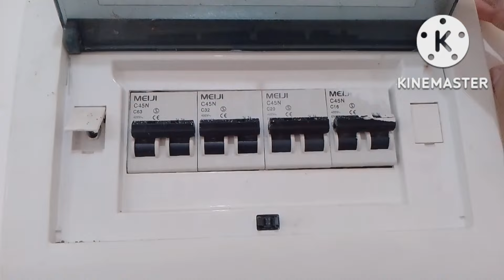🇵🇭American & Filipina Couple | Apartment Vlog | Unpacking & Empty Apartment Tour!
MOVING INTO OUR NEW APARTMENT! unpacking & Empty Apartment Tour! episode 1 🤍✨ah we're moving in! in this video, we bring our things little by little. Yesterday, we started to bring some stuff and our little bitz cat into the new Apartment. On the next day, we back and bring Lil's stuff again and visit the cat. Give him some food,  etc. Enjoy!! 😙
Filipina Dutch
Filipina German
Filipina British
Filipina American
Filipina Canadian
Filipina Austrian

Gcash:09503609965